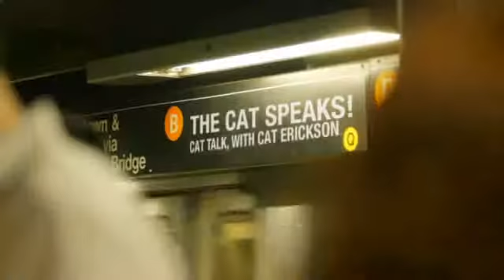Have you seen our cat?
This is a test video and conceptual promo for Cat Erickson.

Cat currently has an occasional TV show in Atlanta, GA. She discusses diverse topics such as politics and current events, healthy living and the vegan lifestyle, social issues and racial dynamics, sexuality and interpersonal relationships, and even how the Obama Administration is doing compared to other administrations, especially the last Bush Administration.

Cat also speaks on health and dietary matters, she's also a raw food chef and a vegan lifestyle advocate.